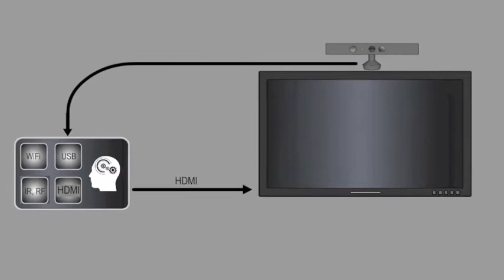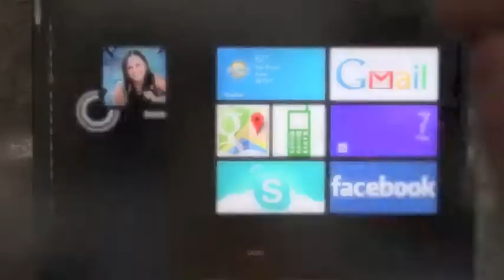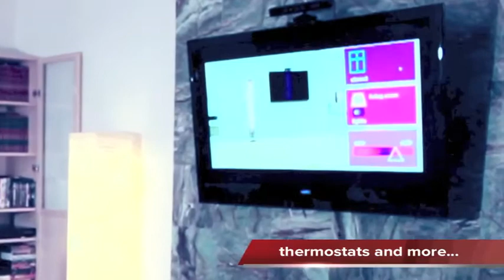uCentric hand gesture interface for living spaces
Ever dreamed of having your own Iron Man-like interface that controls everything with hand gestures?